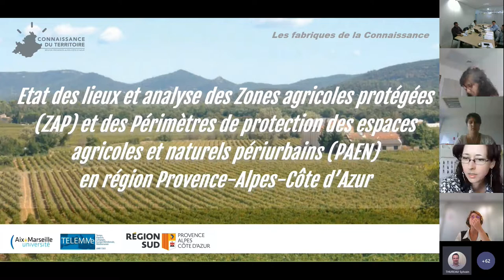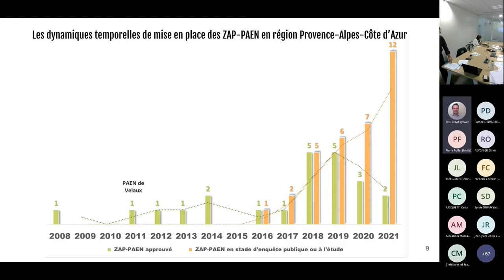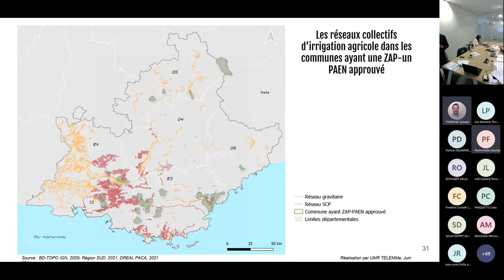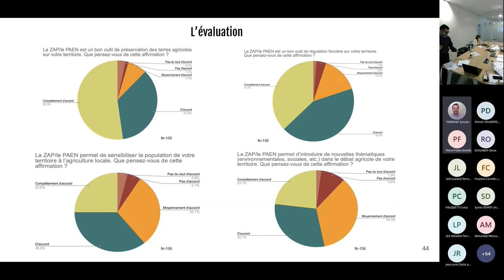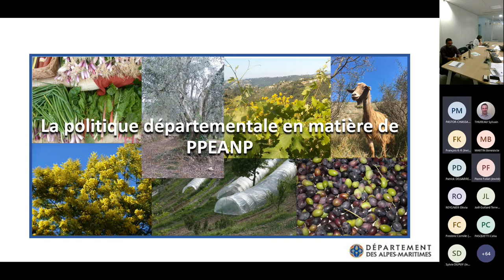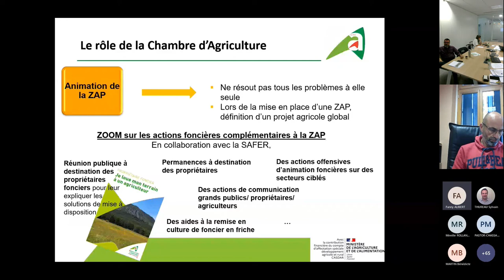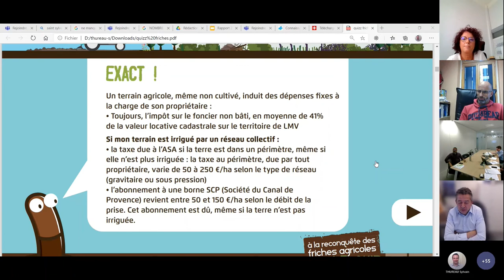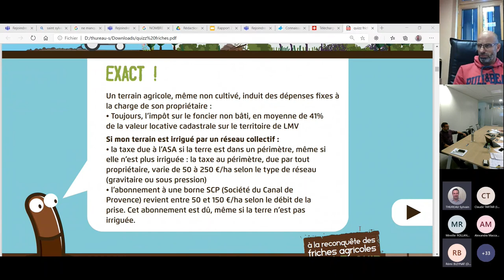Web séminaire zones agricoles protégées en Provence-Alpes-Côte d'Azur